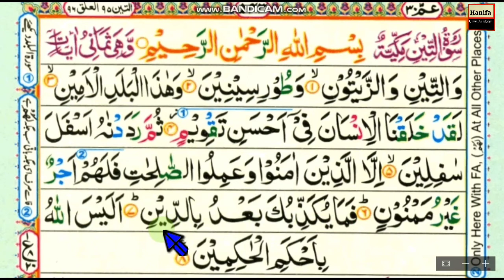Surah At-Teen|| word by word || para 30 || (Chapter 94) Learn Quran in English